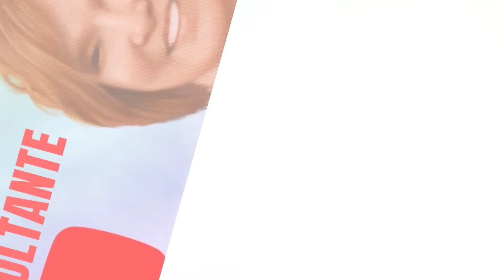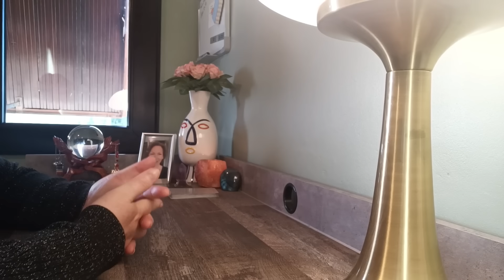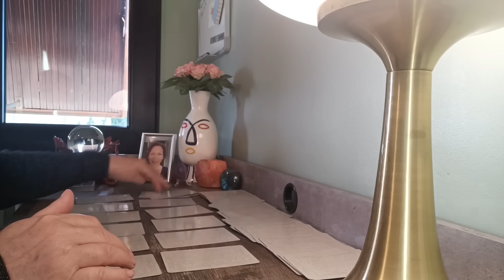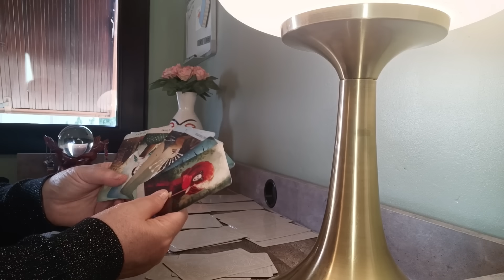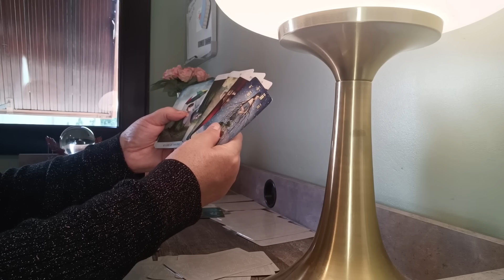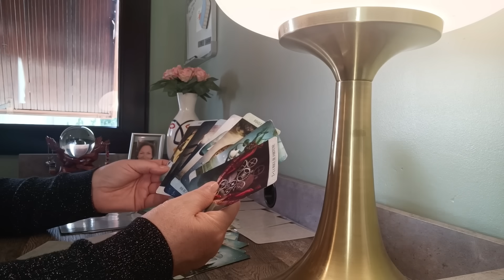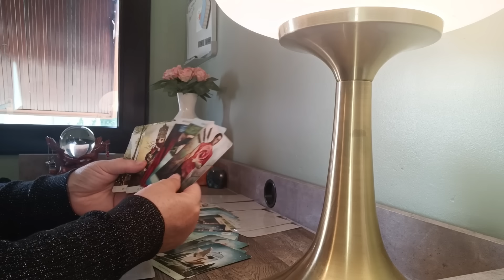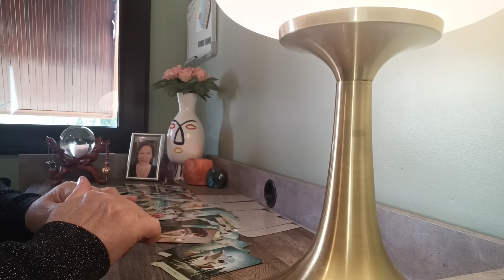Les Moustikoooos du Gaga ....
Voici le lien de la nouvelle Chaîne en Anglais :
Kriss Sinclair "Change Maker" :

Bonjour les amis, vous êtes nombreux à me poser la question concernant l'adresse d'un excellent magnétiseur. Une de nos amis Anne Cuellar : : 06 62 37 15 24